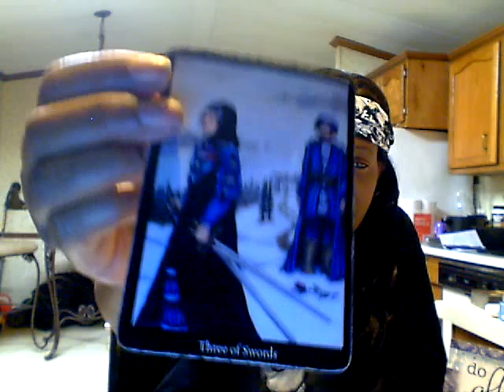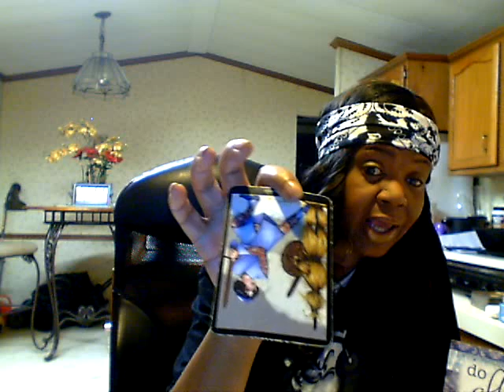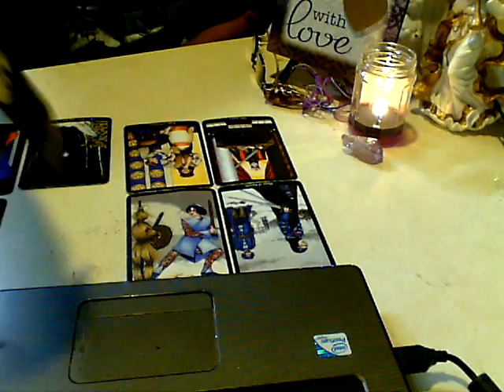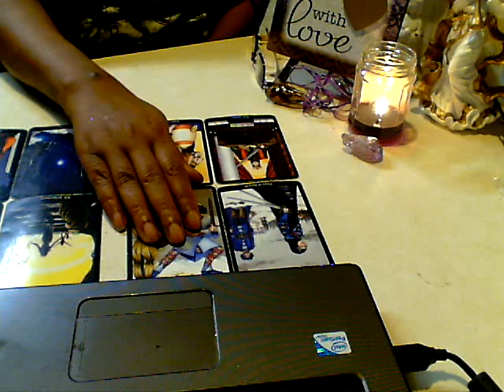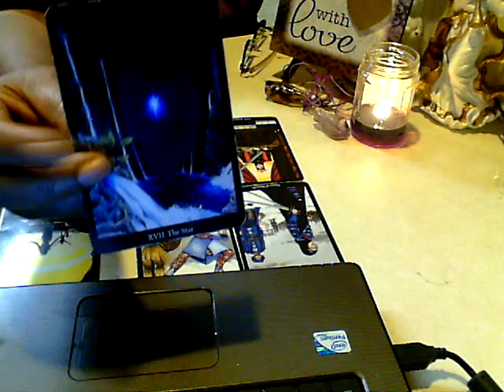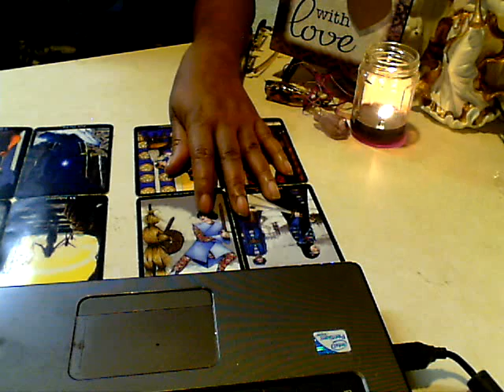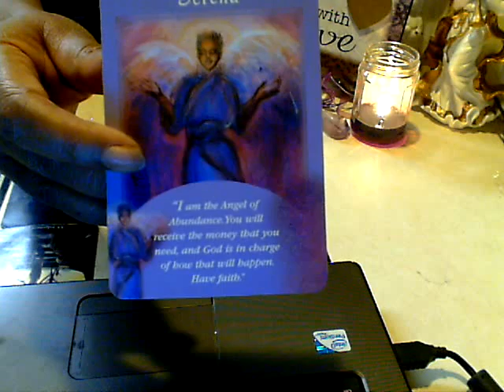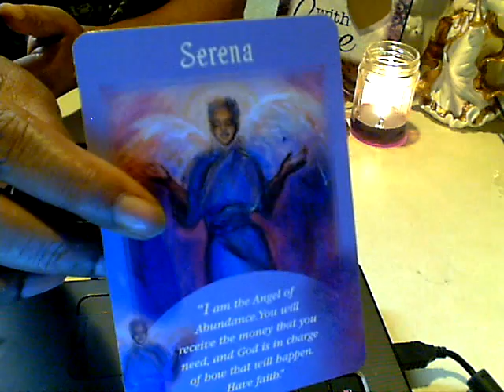PISCES MAY 2016 SPIRITUAL LOVE TAROT READING